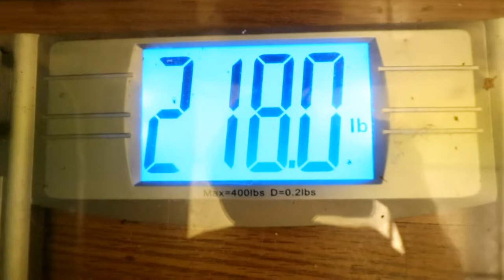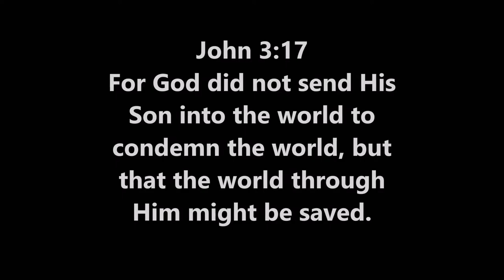Road to 200 lbs Week 14 update Did I lose for a 5th week in a row? Tribute to Martin Prado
Hey guys, week 14 update, and I think I lost for a 5th week in a row. Also yesterday, one of my favorite Marlins players, finished his 14 year MLB career with his 100th HR in his last game. A nice little tribute to him. Thank you Martin !